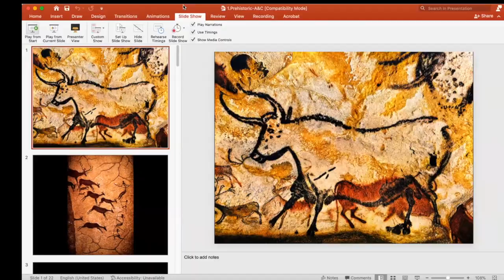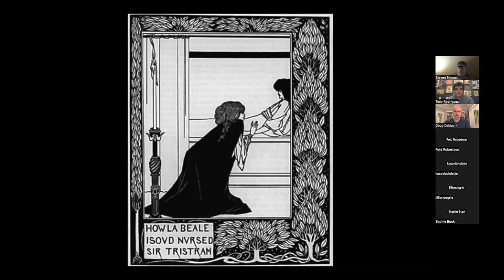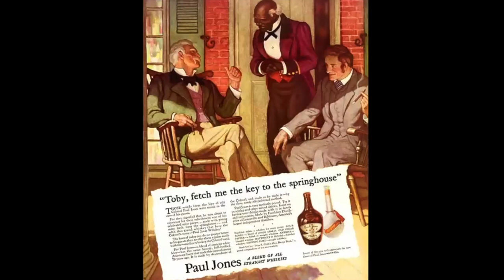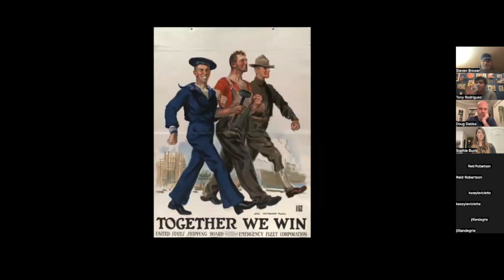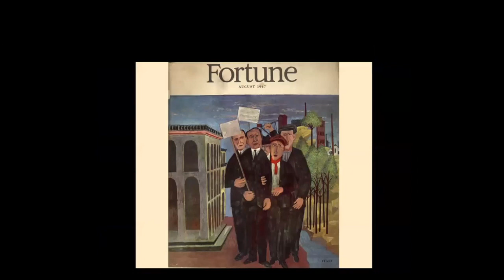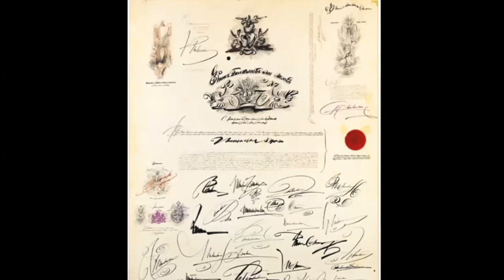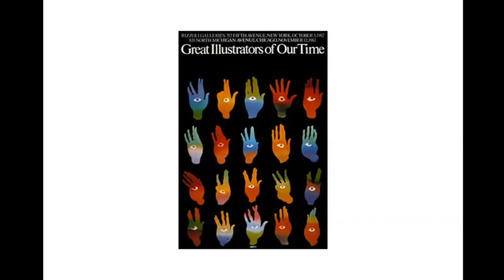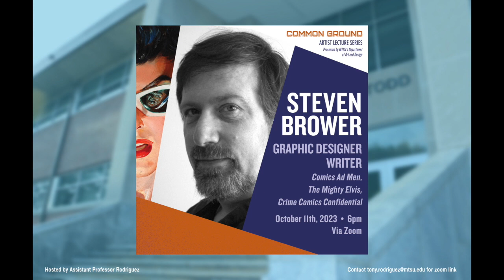The History of Illustration with Steven Brower episode no.8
Marywood University's program director for the 'Get Your Masters With The Masters' MFA program for Graphic Design and Illustration offers us a tour through illustration history with colorful commentary on its most important and influential artists that helped pave the way to modern day illustration.